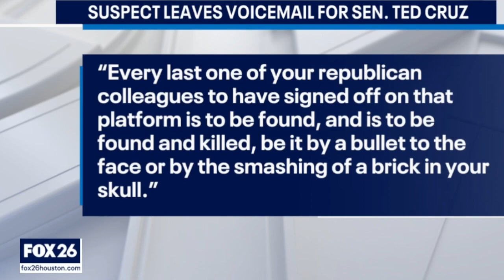Radicalized Extremist Issues INSANE Death Threat To Ted Cruz Over Democrat Voting Rights Conspiracy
Officials say a Houston-area man has been charged with a terroristic threat against Texas Senator Ted Cruz and is currently at large.

According to court documents by the Harris County District Attorney's Office, Isaac A. Nformangum, 22, of Richmond, Texas made a call to Senator Cruz's office on June 26. In the call, Nformangum made cryptic remarks to the senator about his intent to have the voting rights act repealed.